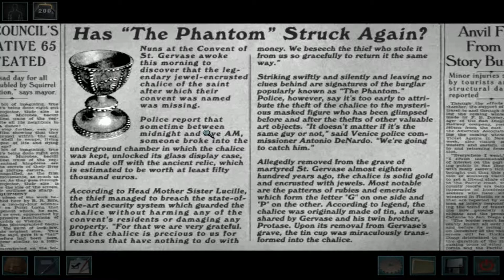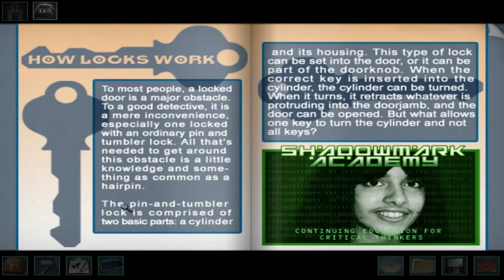Nancy Drew Phantom of Venice Part 2 - He's looking right at us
Watch me play my Favourite Nancy Drew game!